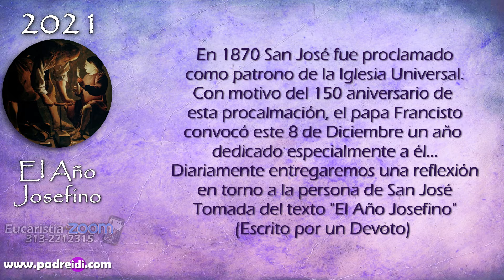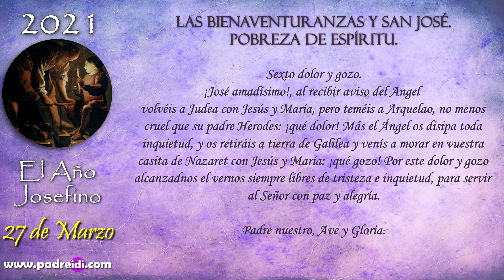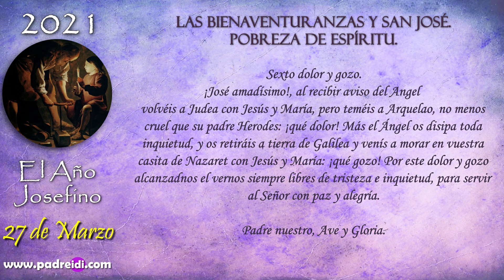El Año Josefino..."Las Bienaventuranzas y San José. Pobreza de Espíritu"...